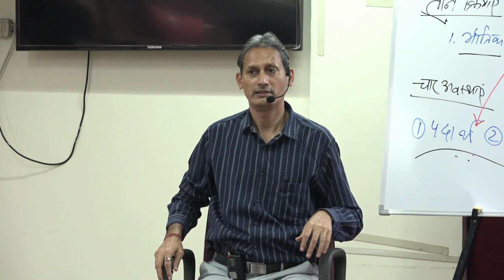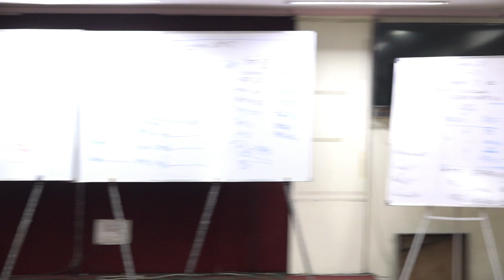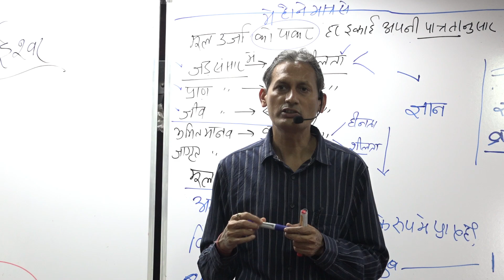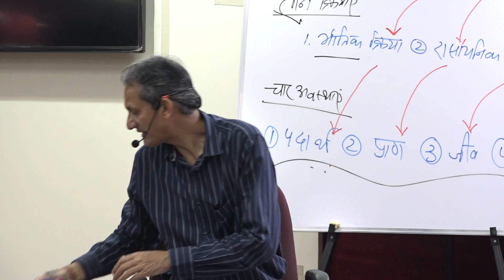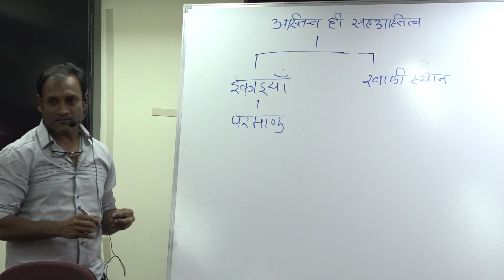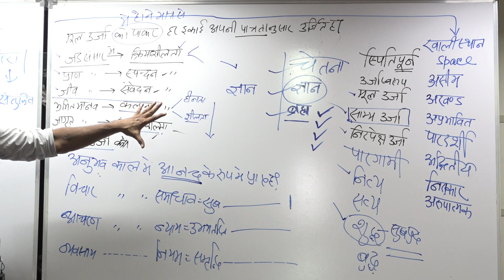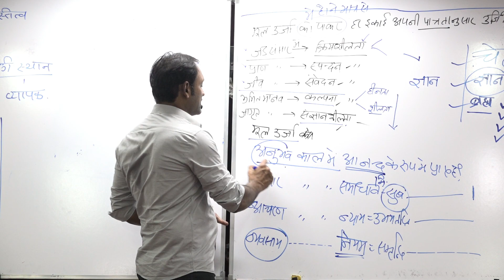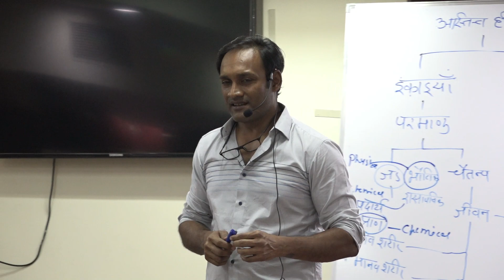D5S4-Prathmik Parichay Shivir By Som Tyagiji | Nagpur | Dt.16-21 Jan, 2023